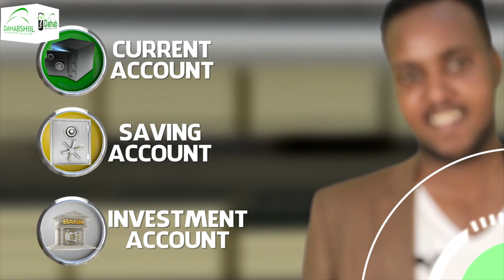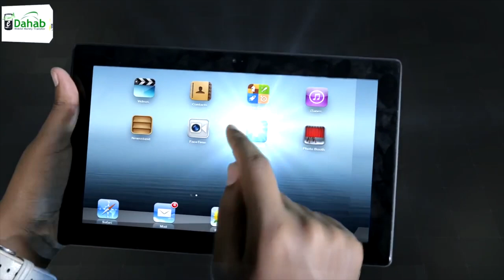Gudida Dhaqaalaha ee Golaha Wakiilada JSL oo kulan la qaatay Ganacsatada Rugta Ganacsiga ee JSL.